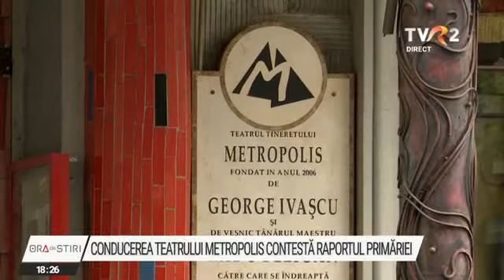Scandal la Teatrul Metropolis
Scandal la Teatrul Metropolis. PMB acuză că a vândut doar 2.200 de bilete într-un an, dar a dat 54.000 de invitații"